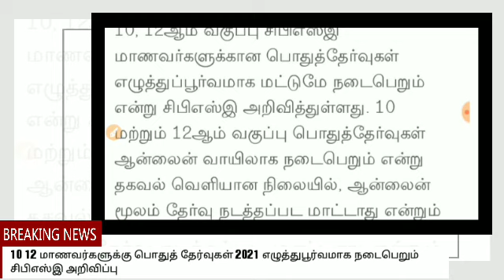10&12 Public Examination 2021 Today Latest Update Public Examination 2021 Online or Offline Mode???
10&12 Public Examination 2021 Today Latest Update Public Examination 2021 Online or Offline Mode???